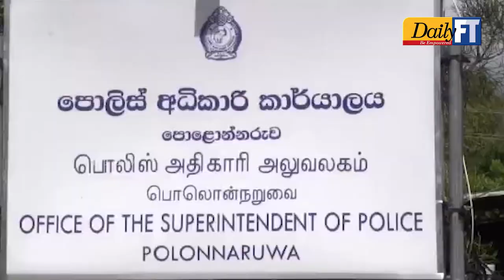Police constables awarded for their generosity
Two officers from the Polonnaruwa Police Traffic Division were commended for aiding a three-wheeler carrying an infant in critical condition get to the Polonnaruwa General Hospital.